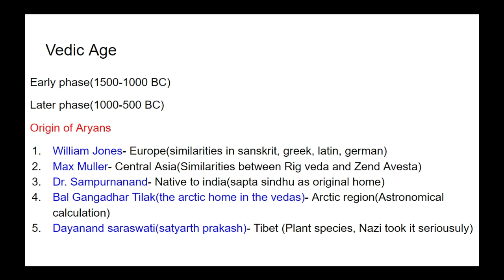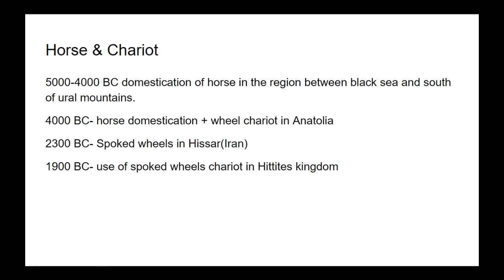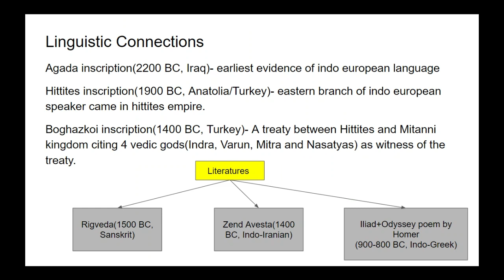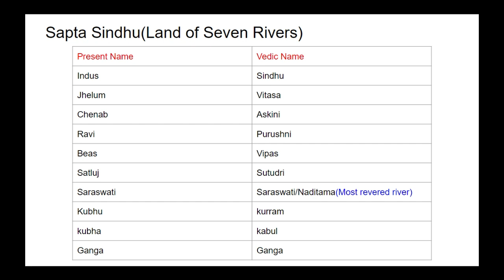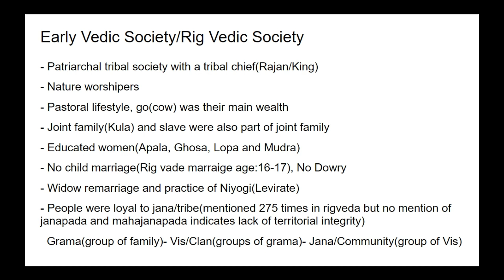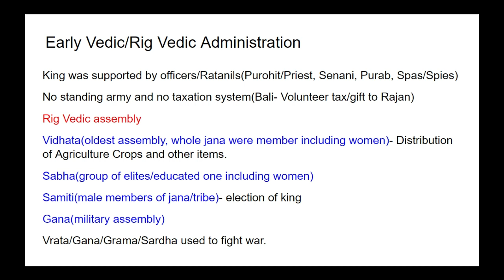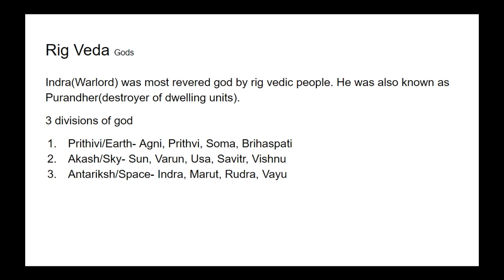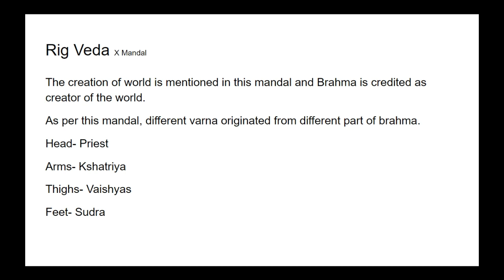Lecture4- Rig Vedic Age | Ancient Indian History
Very concise and comprehensive lecture on Ancient Indian History